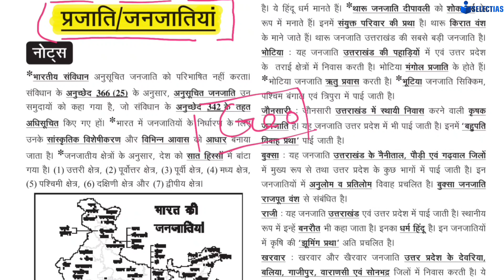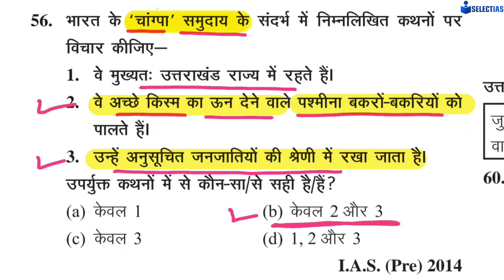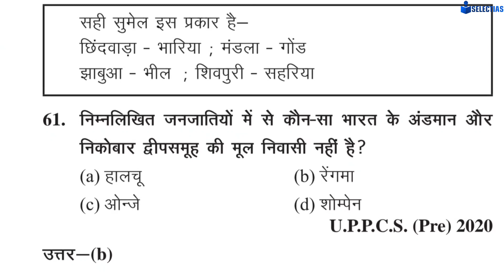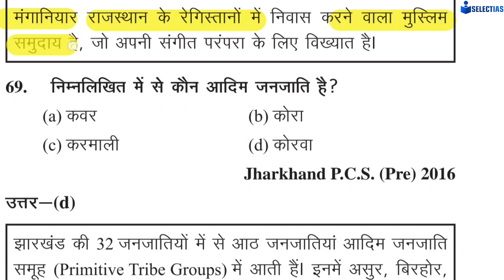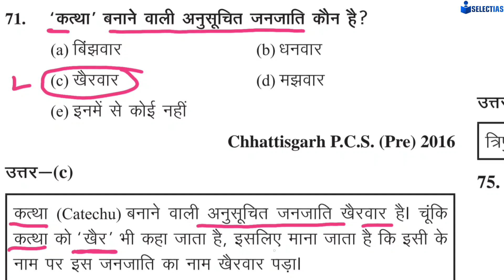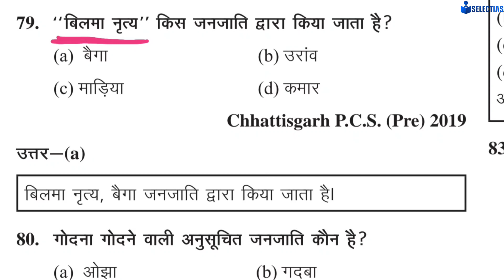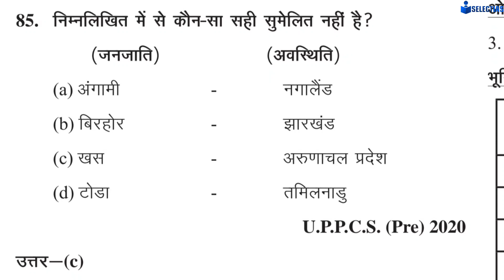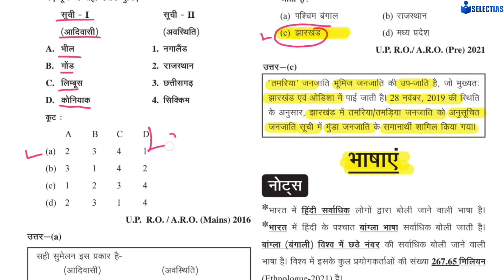Geography Ghatna Chakra 2023-24, प्रजाति और जनजातियां, Most Important Topic,UPPCS,RO,ARO,BPSC 🔥❤️🙏👍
Polity Ghatna Chakra 2023-24, Class-8,Target UPPCS, RO, ARO, BPSC and All Competetive Exam 📚❤️🔥🙏👍

Biology Ghatna Chakra 2023-24, Class-7,Target UPPCS, RO, ARO, BPSC, Most Important Class ❤️🔥🙏👍

Biology Ghatna Chakra 2023-24, Class-3,Target UPPCS, RO, ARO, BPSC, Most Important Class ❤️🔥🙏👍

Biology, General Science Ghatna Chakra 2023-24, Class-6,UPPCS, RO, ARO, BPSC Prelims 2024 ❤️🥰😍🔥👍

Geography Ghatna Chakra 2023-24, Class-9,UPPCS, RO, ARO, BPSC, Most Important Class 🔥❤️😇👍🥰😍

Environment Current Affairs,October 2023,सिर्फ एक class में ❤️🥰😍👍🙏😊😇✨️

Polity Ghatna Chakra 2023-24, Class-6, UPPCS, RO, ARO, Most Important Class, Must Watch ❤️😍👍🙏

Polity Ghatna Chakra 2023-24, Class-5,UPPCS Prelims, RO, ARO, BPSC, Most Important Class, 💚😍👍🙏😊😇🥰

General Science Ghatna Chakra 2023-24, Biology, Class-2, Most Important Class, UPPCS, RO,ARO, BPSC❤️

Modern History PYQ UPSC, UPPCS, Most Important Class, Class-3, Must Watch 💚😍❤️👍🙏

Geography Ghatna Chakra 2023-24, Class-7, UPPCS, RO, ARO, BPSC, RAS Most, Important Class❤️👍🙏

General Science (Biology)Ghatna Chakra 2023-24, Class-1,UPPCS, RO,ARO,BPSC,MOST IMPORTANT CLASS ❤️👍🙏

Polity Ghatna Chakra 2023-24,Maha Marathon Class,UPPCS,BPSC,RO, ARO,Most Important Class, Must Watch

Geography Ghatna Chakra 2023-24,Maha Marathon Class,Target UPPCS, RO, ARO,BPSC,RAS,Most Important❤️😍

Modern History UPSC PYQ ,Class-2,Most Important Class, Useful for Prelims UPPCS 2024,RO,ARO, BPSC❤️👍

Polity and Governance,Vision IAS Current Affairs Monthly,October 2023,Part -2,Most Important Class❤️

Polity Ghatna Chakra 2023-24, संविधान सभा की समितियों से जुड़े PYQ, Most Important Class, Must Watch

संविधान सभा, Polity Ghatna Chakra 2023-24, Class-3, Target UPPCS, RO, ARO, BPSC, Most Important

भारत और संयुक्त अरब अमीरात, What is Rupay Domestic Card Scheme Agreement? Vision IAS Current Affairs

Polity Ghatna Chakra 2023-24, Class-2, Target UPPCS, RO, ARO,BPSC,Most Important for
 Exam

Geography घटना चक्र 2023-24, Class-2, Target UPPCS, RO, Most Important Class, Must Watch

Polity and Governance, Vision IAS Current Affairs, October 2023,Part-1, Most Important Class

Polity Ghatna Chakra 2023,Target UPPCS Prelims 2024,Class-1, Most Important Class, Must Watch

Geography Ghatna Chakra 2023, Target UPPCS Prelims 2024, Class-1, Most Important Class

IPU, Inter Parliamentary Forum (अन्तर संसदीय मंच) ,Vision IAS Current Affairs, October 2023,UPSC

Places in News in the World 🌍, Vision IAS Current Affairs, September 2023✅🎯😍♥️📚👍

नारी शक्ति वंदन अधिनियम 2023, Polity and Governance, Vision IAS Monthly Magazine, September 2023✅🔥📚

उत्तर प्रदेश की मिट्टियां, UP Special Series,

@ojhasirluminous5232उत्तर प्रदेश की जनगणना 201,UP Special Series 2023,उत्तर प्रदेश के सभी परीक्षाओं के लिए उपयोगी ✅♥️🔥♥️